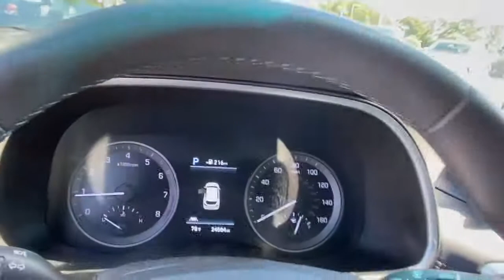2019 Hyundai Tucson Stamford, Greenwich, Norwalk, Darien, Fairfield, CT H17667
GRAY Used 2019 Hyundai Tucson available in Stamford, Connecticut at Stamford Hyundai. Servicing the Greenwich, Norwalk, Darien, Fairfield, CT area.
2019 Hyundai Tucson Ultimate AWD - Stock#: H17667 - VIN#: KM8J3CAL0KU016261

Stamford Hyundai
85 Magee Ave

CARFAX 1-Owner, ONLY 24,578 Miles! EPA 26 MPG Hwy/21 MPG City! Ultimate trim. NAV, Sunroof, Heated/Cooled Leather Seats, Power Liftgate, Heated Rear Seat, Alloy Wheels, All Wheel Drive, Panoramic Roof. CLICK NOW!br /br /KEY FEATURES INCLUDEbr /Leather Seats, Navigation, Sunroof, Panoramic Roof, All Wheel Drive, Power Liftgate, Heated Driver Seat, Heated Rear Seat, Cooled Driver Seat, Back-Up Camera, Premium Sound System, Satellite Radio, iPod/MP3 Input, Onboard Communications System, Aluminum Wheels Rear Spoiler, MP3 Player, Keyless Entry, Privacy Glass, Remote Trunk Release. br /br /SHOP WITH CONFIDENCEbr /CARFAX 1-Owner br /br /WHO WE AREbr /Stamford Hyundai is a digital, interactive dealership that is the Hyundai Eastern Region #1 service satisfaction Hyundai Dealer in the district two years running. We believe in transparency for our clients and feel that when our customers are educated about their purchase from availability, total brand value and finance options it is easy to say Yes to Hyundai. Combine this with our exceptional customer service and convenient online purchase process; it is easy to say Yes to Stamford Hyundai! br /br /Mileage may be higher due to test drives or if vehicle is/was a loaner vehicle. Fuel economy calculations based on original manufacturer data for trim engine configuration. Please confirm the accuracy of the included equipment by calling us prior to purchase. br /